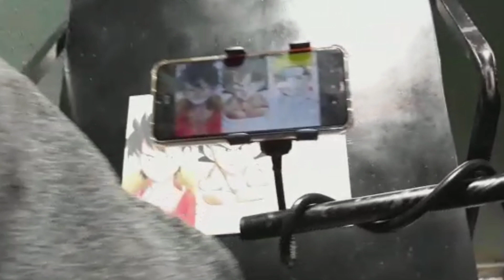Desenhando Luffy Goku e Naruto ( Personagens dos Animes que eu mais gosto )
Curso que eu te recomendo!! ✍️🔥👇👇

Se você estiver afim de aprender a Desenhar! Descubra o verdadeiro método pra você aprender a desenhar o seu personagem favorito de uma vez por todas!!
Então galera! no vídeo de hoje eu estou desenhando o luffy Goku e Naruto! que são os protagonista dos Animes que eu mais gosto! que é Dragon ball, One Piece e Naruto! estou desenhando o luffy Goku e Naruto bem tranquilo, de uma forma que se você percebe direitinho! da pra ver como Desenhar cada personagem! da pra ver como Desenhar o luffy, da pra ver como Desenhar o Goku, da pra ver como Desenhar o Naruto tbm.

Materiais utilizado!
caneta nankin: uni Pin 0.1
lápis de cor: Faber Castell Super Soft, faber Castell linha normal e tris tons de pele
Folha: canson layout 180g
Tá procurando meu  Instagram??
Tá aqui!! 👇👇
Vlw galera por assistirem meus vídeos, vocês são demais. Vejam outros vídeos aí! Tem tutorial de pele, tem comparações de lápis de cor de marcas diferentes! Tem varias speed art aí, vocês vão gostar!! Vlw Tmj!!